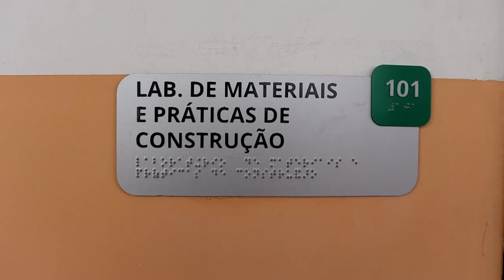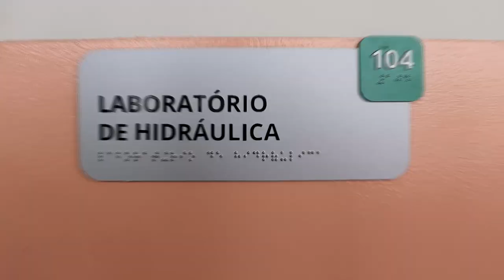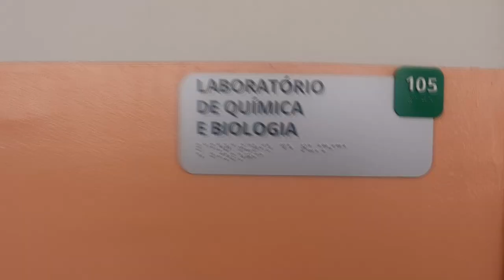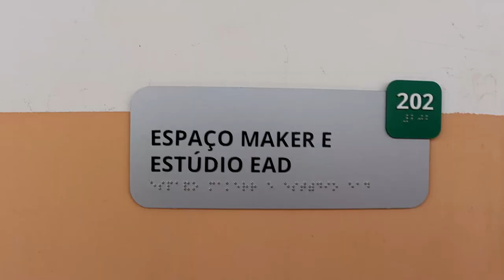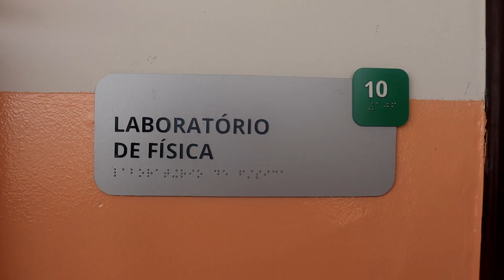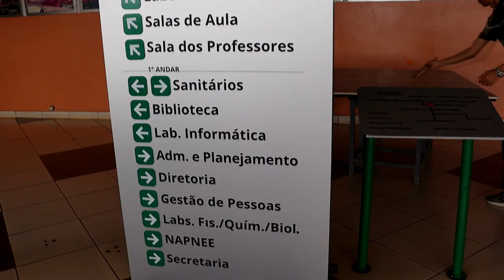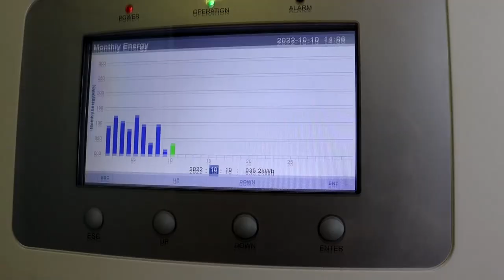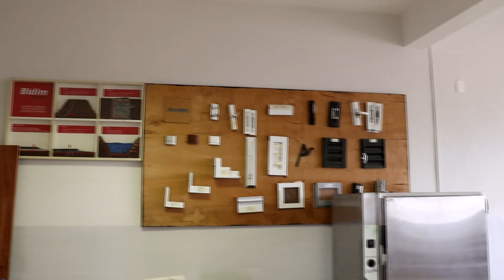PROCESSO SELETIVO IFMG: CONFIRA OS PRAZOS PARA REALIZAR A INSCRIÇÃO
| PIUMHI |